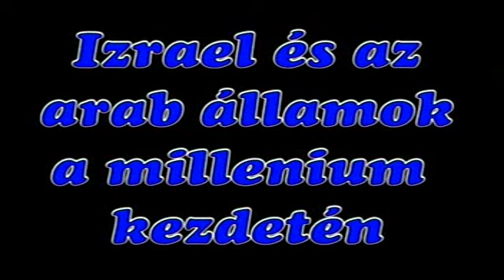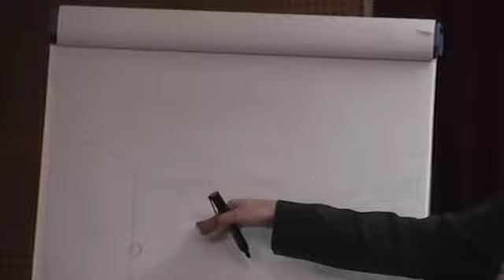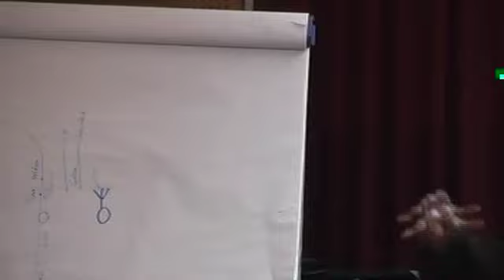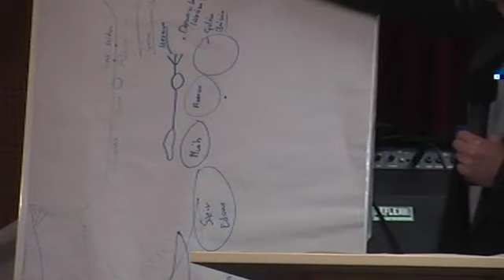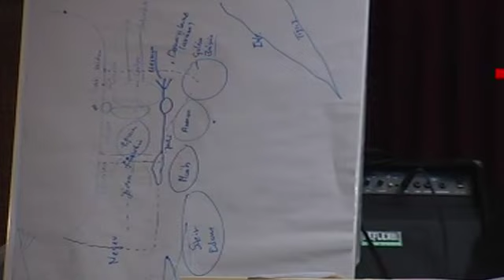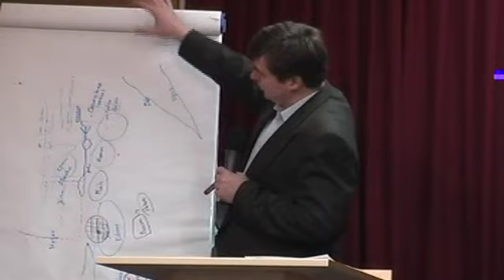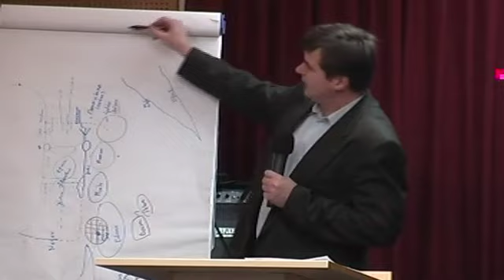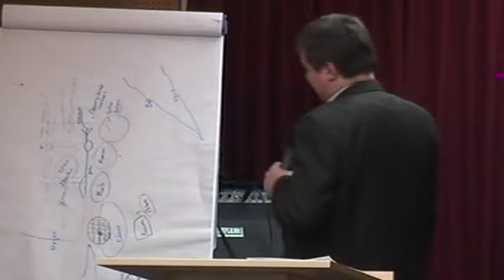Izrael és az arab államok a Millennium kezdetén - Görbicz Tamás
A felvétel 2008-ban készült a BPA-ban. Görbicz Tamás a Közel-keletei helyzetet veszi nagyító alá a tőle megszokott módon, a bibliai írások alapján.
00:00 Bevezető: a Közel-kelet térképe, Izrael határai az Ezeréves Királyságban,
00:19:20 az arab népek kezdete,
00:23:35 Jeremiás apokalipszise a népekről: Egyiptom; Moáb és Ammon; Edom ítélete; Kédár és Hácor (az arab sivatag); Libanon,
00:45:00 Ésaiás apokalipszise (25-27. fejezetek)
00:50:18 összegzés - az arab államok állapota a Millennium kezdetén
00:54:30 kérdések és válaszok (Mi lesz Magyarországgal?;
00:57:37 az arab világban várható fejlemények;
01:09:10 az USA és Európa)